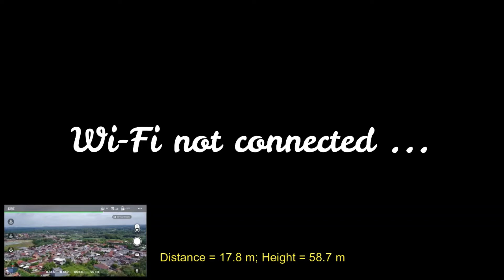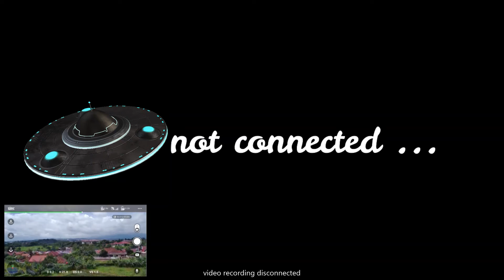SJRC F11 4K Pro - Redmi Note 8 | RTH & Range Test